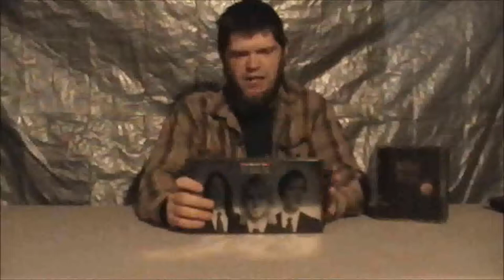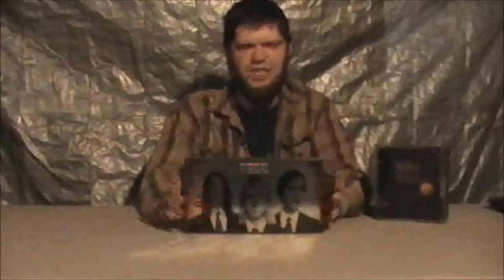SlasherMiniReview- Nirvana With The Lights Out + Alice In Chains Music Bank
This is a 2 for 1 review dedicated to Kurt Cobain and Layne Staley. We will never forget the passion and music that they have given us. We love and miss you, Kurt and Layne. You live within our hearts.